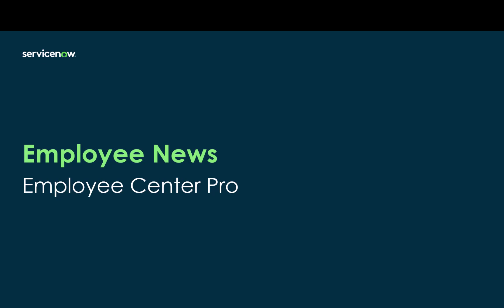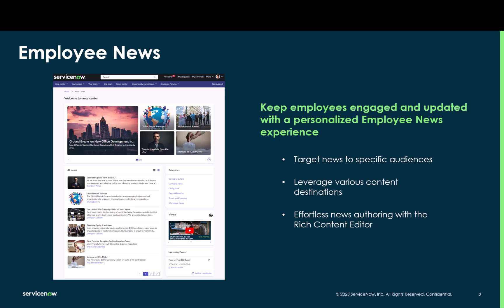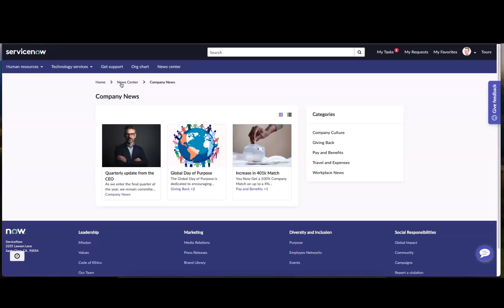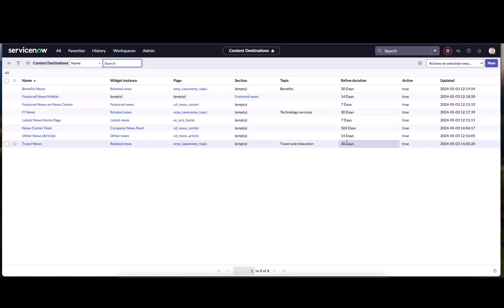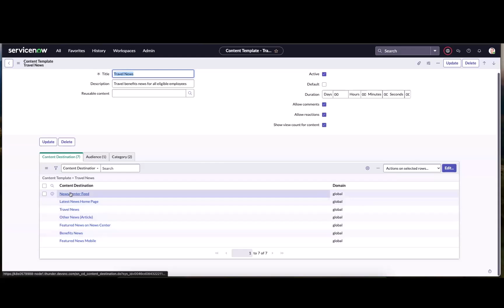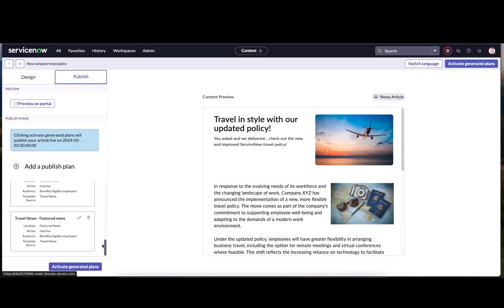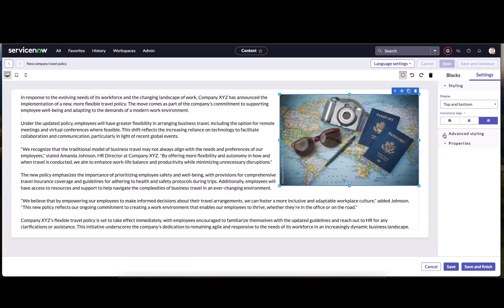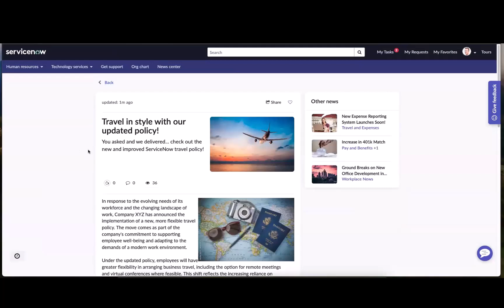ServiceNow Employee Center - Employee News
Come join product experts from ServiceNow Unified Employee Experience for a new series of product demo videos focussed on Employee Center features and capabilities.

In this video, learn the overview of a purpose-built Employee News capability.

Follow us on Employee Center Product Hub Community for updates around release information, implementation guide, trainings, events, FAQs, product demoes and more.